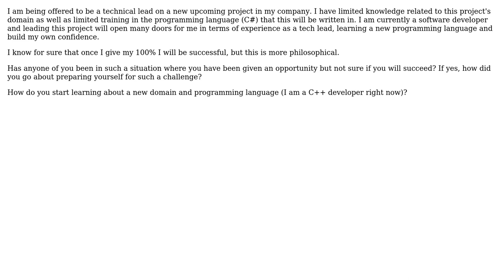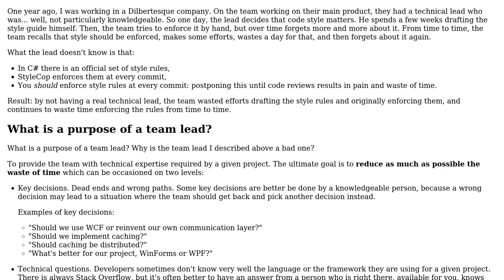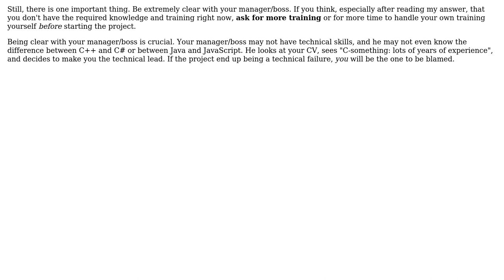How do you start a development project with limited knowledge of the domain and programming...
Software Engineering: How do you start a development project with limited knowledge of the domain and programming language?

With thanks & praise to God, and with thanks to the many people who have made this project possible! | Content (except music & images) licensed under CC BY-SA | Music | Images & others | With thanks to user user163824 user gnat user Arseni Mourzenko and the Stack Exchange Network Trademarks are property of their respective owners. You are responsible for your own actions.